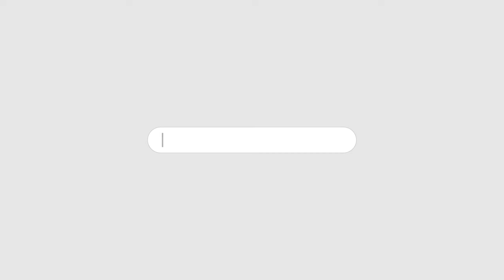ITTEHAD NEWS | BELGAUMNEWS | - MUSALMANO KE MUQADDAME WAAPIS LENE PAR BJP KO TAKLIF..?